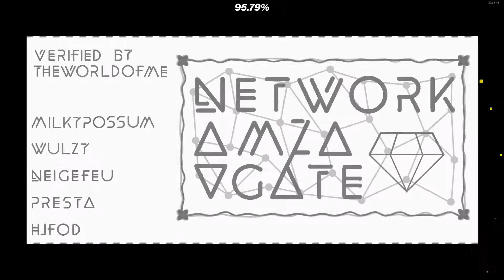Why NETWORK is the PERFECT sequel (Geometry Dash)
Today i will be going over NETWORK and giving my thoughts on the level
This is pretty much my first attempt on an actual video and my first attempt at any sort of editing so feedback would be great!!